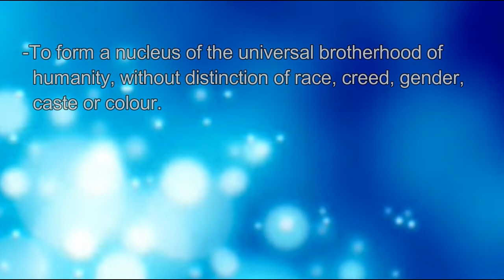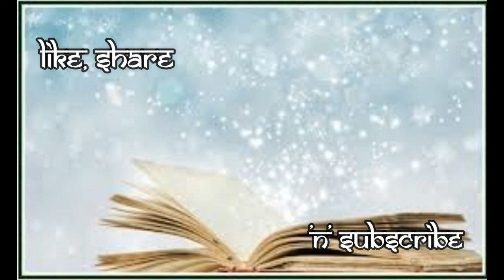Study of - The Key To Theosophy 52 by N C Krishna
Study of The Key To Theosophy - study class 52

The Key to Theosophy is an 1889 book by Helena Blavatsky, expounding the principles of theosophy in a readable question-and-answer manner. It covers Theosophy and the Theosophical Society, Nature of the Human Being, Life After Death, Reincarnation, Kama-Loka and Devachan, the Human Mind, Practical Theosophy and the Mahatmas. The book is an introduction to Theosophical mysticism and esoteric doctrine.

A lecture by - NC Krishna